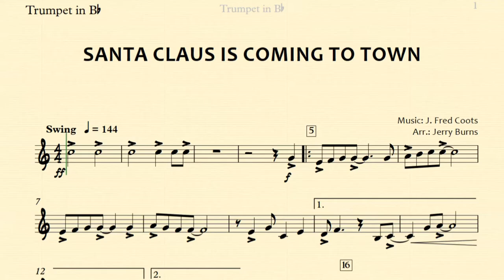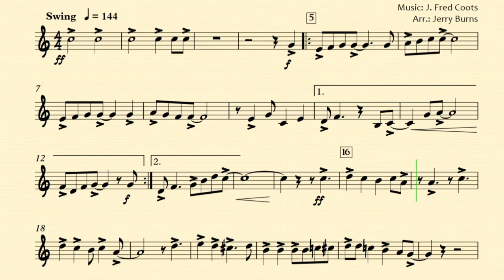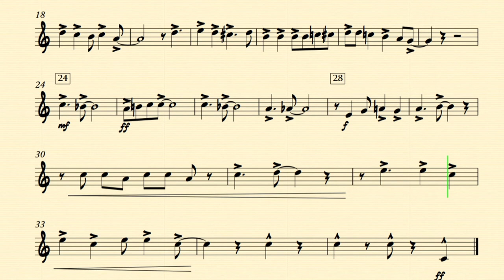Santa Claus Is Coming To Town, Trumpet part, Slow tempo